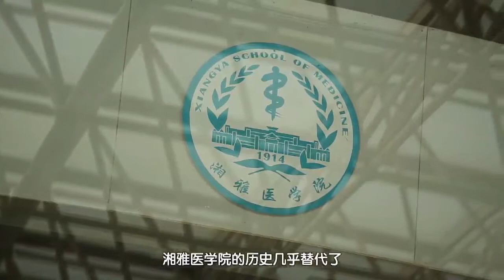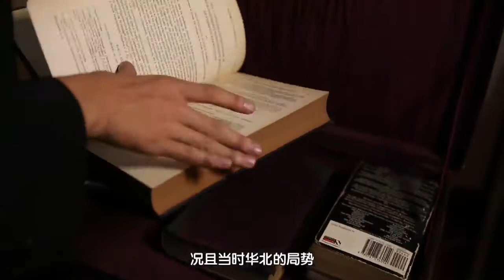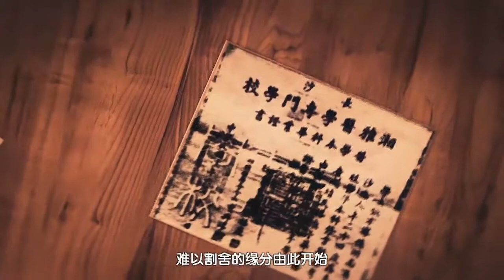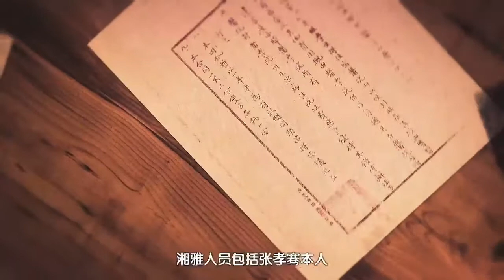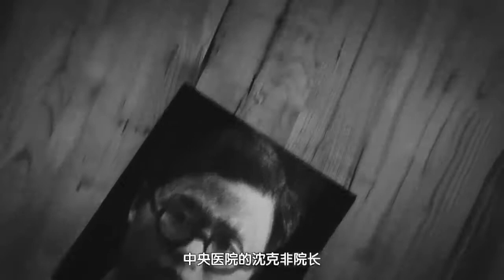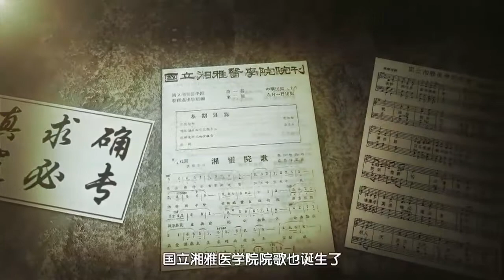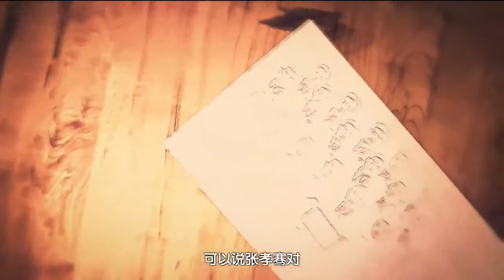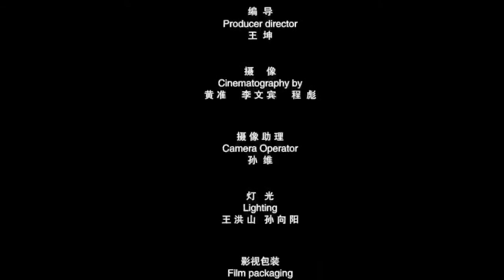第二集 张孝骞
中国西医史上的大师们，为中国医学事业作出了卓绝的贡献！请记住他们 11集纪录片《百年湘雅 群星灿烂》2集 .张孝骞 北京协和医院第一任院长 总导演 ：黄建国